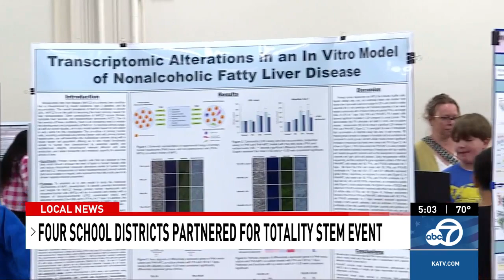Four schools districts' joint totality STEM event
Four school districts partnered to host a totality STEM event at the Arkansas State Fairgrounds to highlight STEM education in convergence with the upcoming April 8 solar eclipse.

KATV Channel 7 on Facebook:

 / katvchannel7
KATV Channel 7 on X:

 / katvnews
KATV Channel 7 on Instagram: